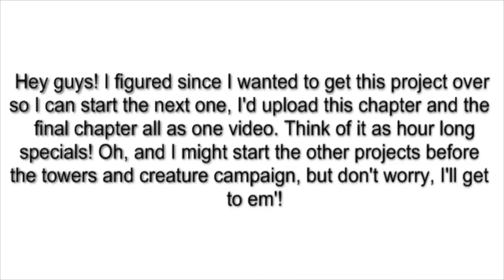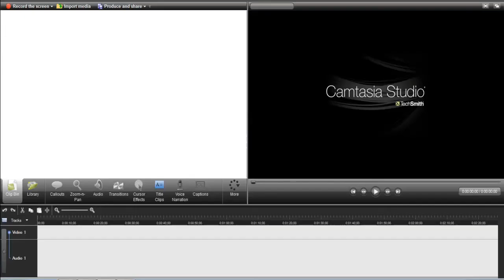Let's Play Fire Emblem Sacred Stones Episode 50:Walking Dead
Literally, these guys are everywhere, and they all suck! Oh well. Btw, the length of the video is explained in the beginning, so yeah.